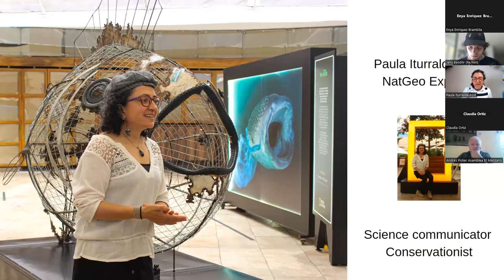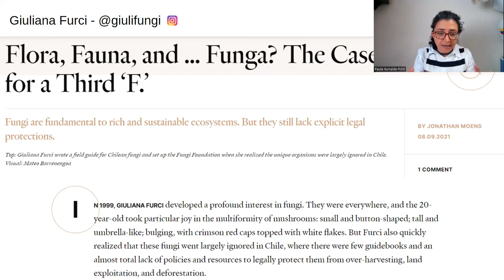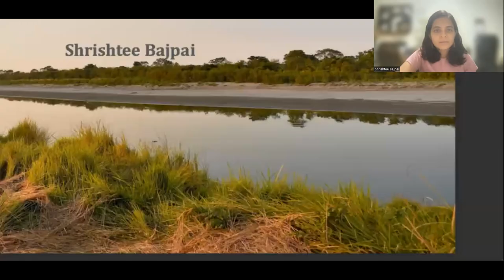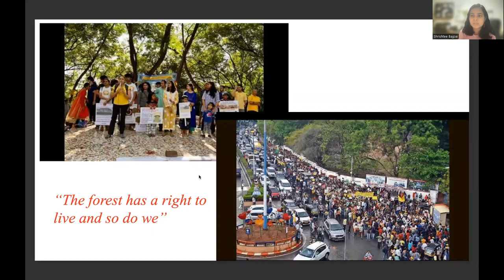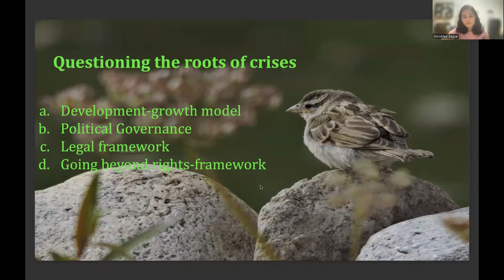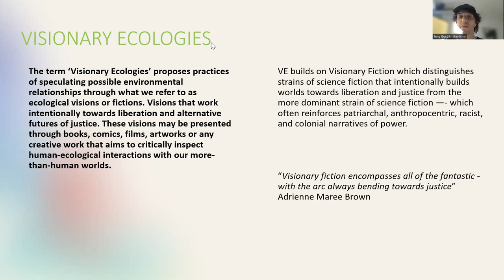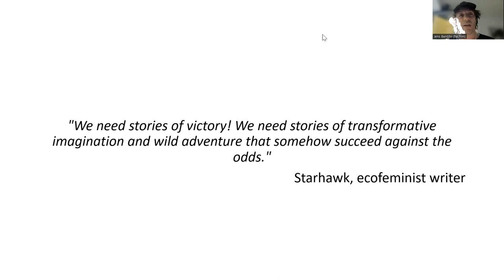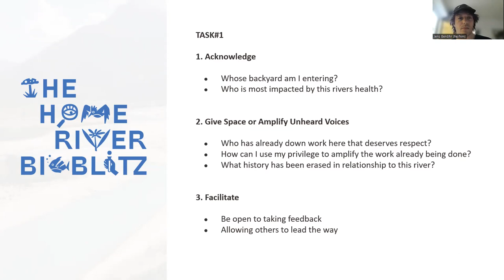Storytelling Workshop | HRB 2023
Storytelling Workshop will assist you in communicating the story about your home river, community, and HRB 2023 event.

We will focus on two examples: River Rights and Socioenvironmental Justice.

 We will use these stories to discuss questions about: Which story we want to tell? Who tells the story? Who takes part in the story? And how and why are we telling that story?

The workshop introduces the power of storytelling as an act of environmental justice.